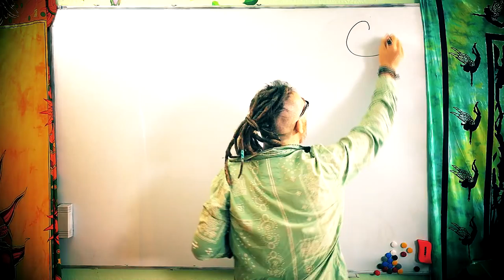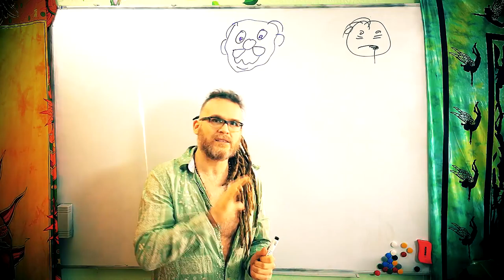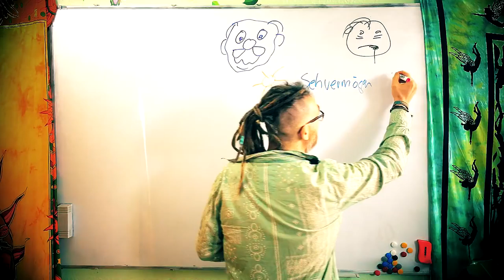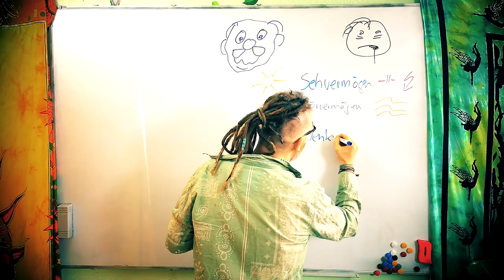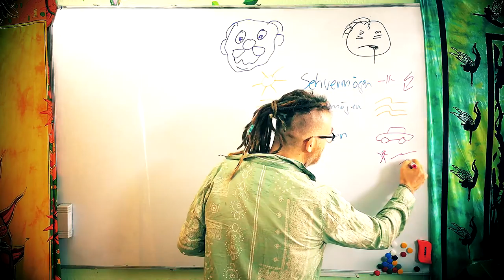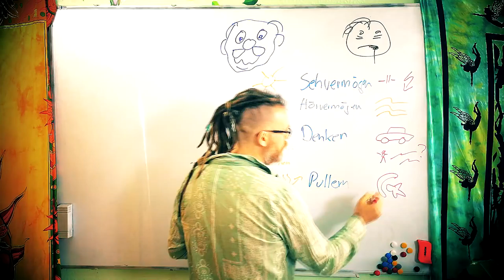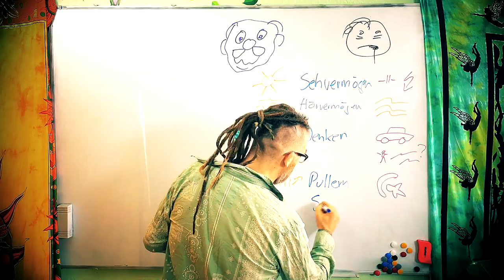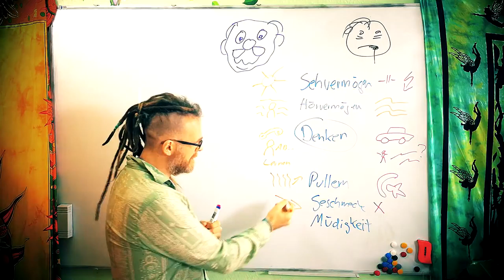Mit diesen 7 Dingen testest Du ob Du gesund alterst!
Wenn ihr mir einen Brief schreiben wollt, ist meine Adresse:

Christian Pörtzel
Friedrich Engels Strasse 55
04425 Taucha